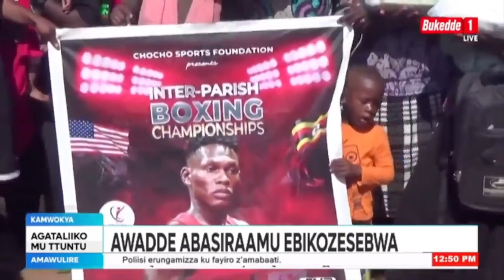AWADDE ABASIRAAMU EBIKOZESEBWA,NAGURU EMEZZE MULIMIRA MU PENETI 8-7,OMUZANNYI W'EBIKONDE SHADIR MUSA